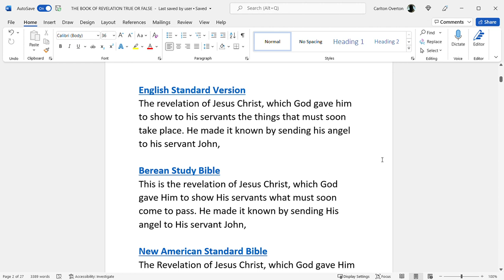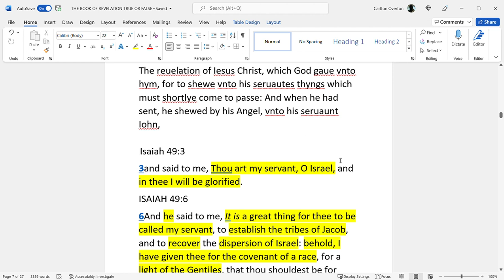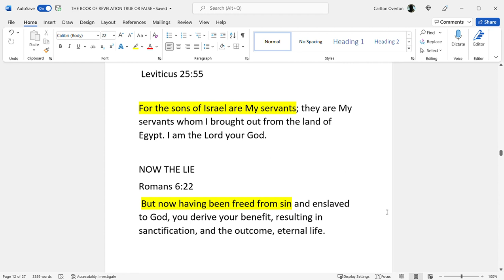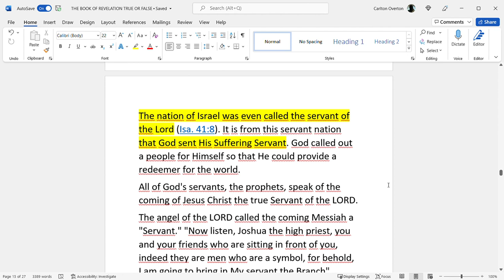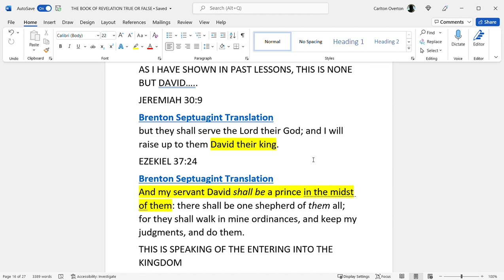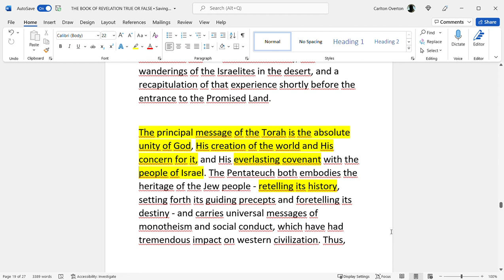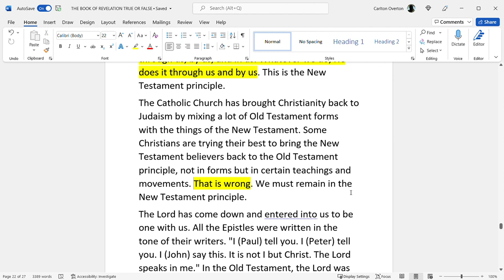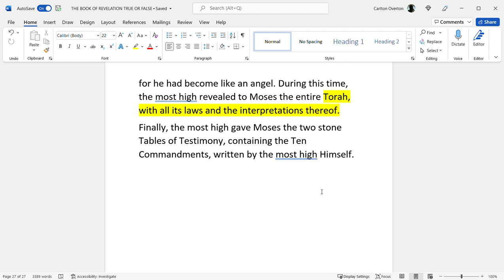THE BOOK OF REVELATION TRUE OR FALSE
Yudah and Marina Yahsharell love’s you all